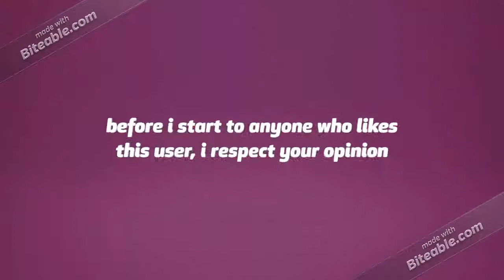Cringeworthy Channels: Conor Dooley